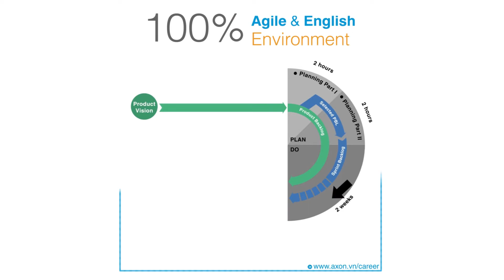Axon Active's Jobs Hiring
WHY WE SHOULD WORK AT AXON ACTIVE?
1. 𝐖𝐨𝐫𝐤𝐢𝐧𝐠 𝐚𝐭 𝐀𝐱𝐨𝐧 𝐀𝐜𝐭𝐢𝐯𝐞 𝐢𝐬 𝐫𝐞𝐰𝐚𝐫𝐝𝐢𝐧𝐠
Our business value is built upon effort of each and every person in our company. We value you and reward your contribution with endless benefits when you are working with us (Free lunch, Free accidental and healthcare insurance, Monthly technical knowledge exchange,...)

2. 𝐃𝐨𝐧’𝐭 𝐣𝐮𝐬𝐭 𝐰𝐨𝐫𝐤, 𝐥𝐢𝐯𝐞 𝐲𝐨𝐮𝐫 𝐥𝐢𝐟𝐞 𝐚𝐭 𝐀𝐱𝐨𝐧 𝐀𝐜𝐭𝐢𝐯𝐞!
Your engineer skill is important to us, and so is your health. If you love sports, talking to people, speaking English, or have any idea about bringing people together, come join us and start a stress-free working life.

If you have the drive to succeed and the urge to learn, this is obviously the right place for you. More than just a new career, a job at Axon Active is the start of your new life!

𝐀𝐁𝐎𝐔𝐓 𝐔𝐒:
Axon Active is a Swiss software development company with strong expertise in Agile software development and a large portfolio of successful international projects, ranging from small businesses to highly complex multi-platform systems for large corporate clients.

We build solid partnerships with our clients by assembling tailored development teams who deliver high-quality, innovative solutions at a very competitive price for your custom software development.